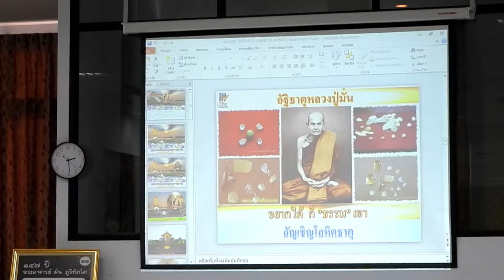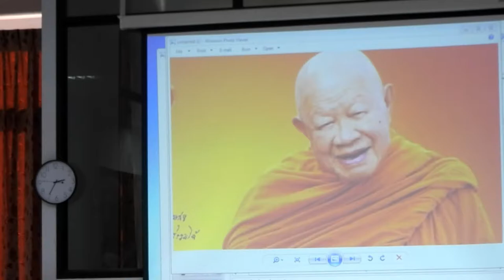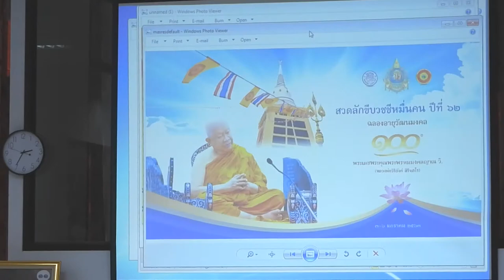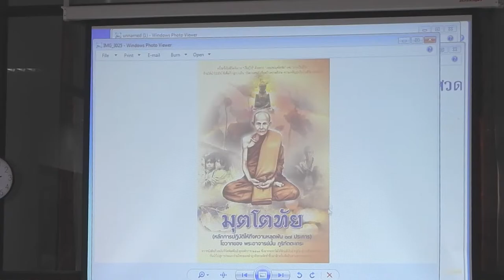อาจาริยบูชา พระอาจารย์มั่น ภูริทัตโต ณ สถาบันหลวงปู่มั่น ภูริทัตโต ม.ราชภัฏอุบลฯ # 12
อาจาริยบูชา พระอาจารย์มั่น ภูริทัตโต # 12
วันจันทร์ที่ ๒๘ ธันวาคม ๒๕๖๓ เวลา ๑๒.๐๐ - ๑๖.๓๐ น.
ณ สถาบันหลวงปู่มั่น ภูริทัตโต อาคารฝึกประสบการณ์วิชาชีพครู
คณะครุศาสตร์ มหาวิทยาลัยราชภัฏอุบลราชธานี

ศ.ดร.ยงสยาม สนามพล
เพลง : ธรรมสดุดีที่ยิ่งใหญ่
ขับร้อง : นิรมิต ชาวระนอง
คำร้อง : โชติช่วง สีมาคำ
ทำนอง : เชาวลิต เกาะสมบัติ